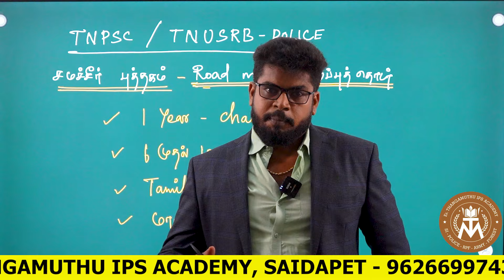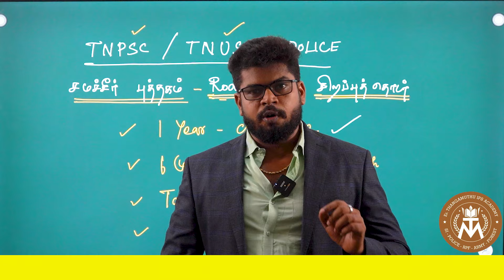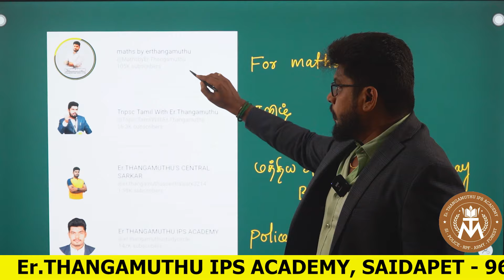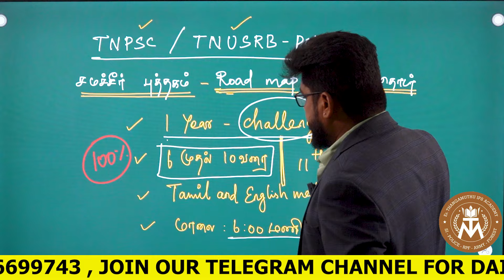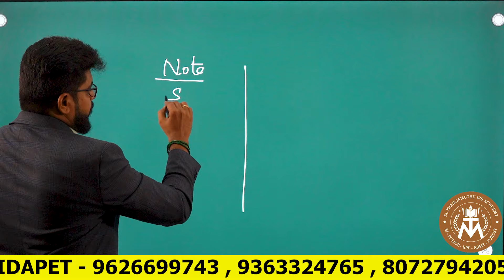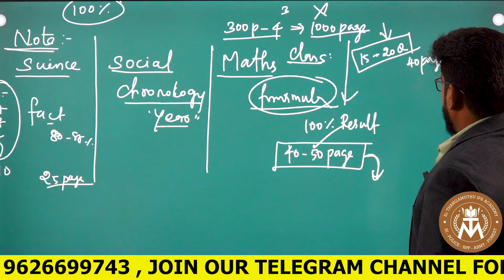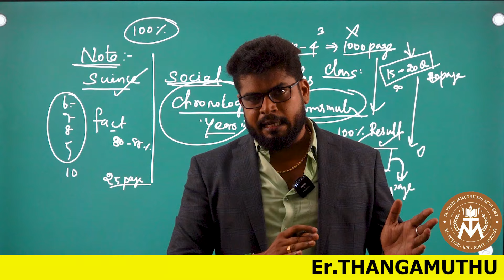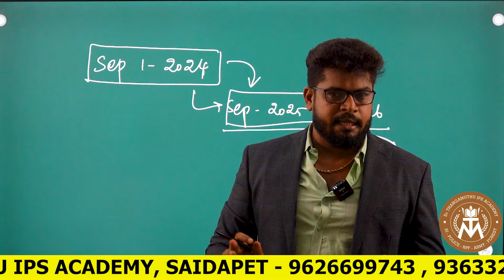சமச்சீர்புத்தகம் சிறப்புத்தொடர்| schoolbook series|by Er.Thangamuthu sir